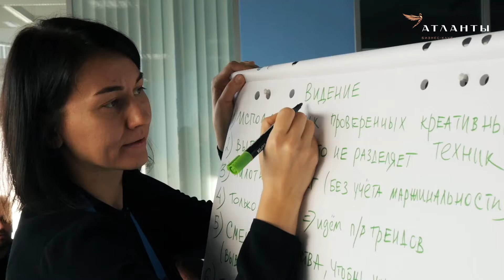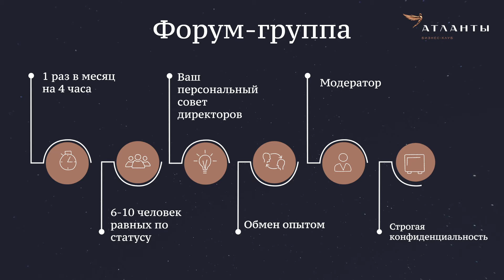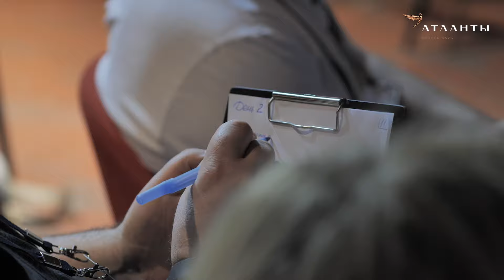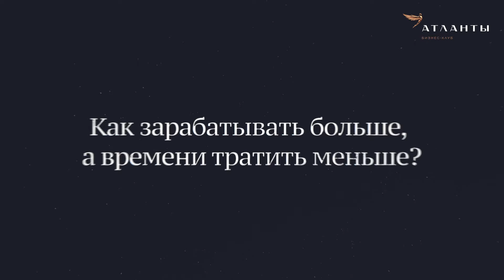Бизнес-клуб «Атланты» из первых уст: кто и зачем состоит в клубе и как ускоряет своё развитие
Найдите своих. Вместе сильнее.